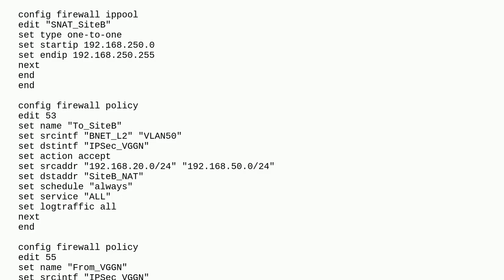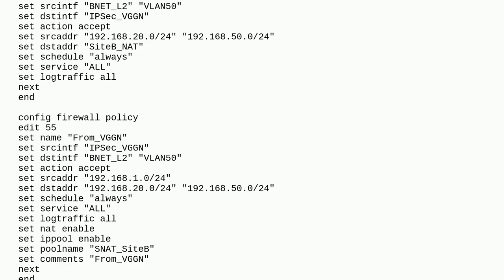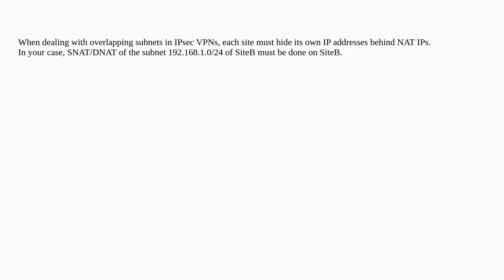Networkengineering: Fortigate IPsec site-to-site routing issue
Fortigate IPsec site-to-site routing issue

A special thanks goes out to the community

  ipsec nat routing ip fortigate